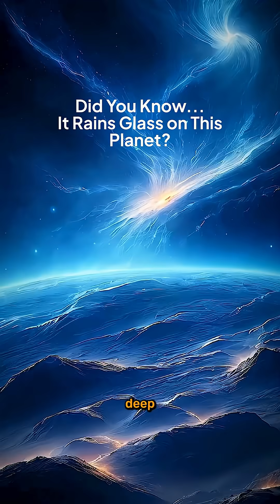Did You Know...It Rains Glass on This Planet? | Episode 3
There’s a planet 63 light years from Earth where it rains glass… sideways.
Winds hit 5,400 mph and shards of glass cut through the atmosphere.
Yep, space is terrifying—and awesome.